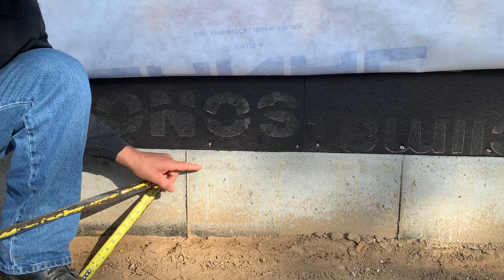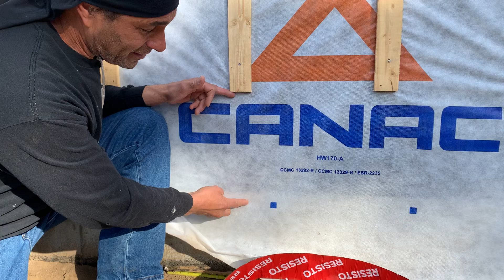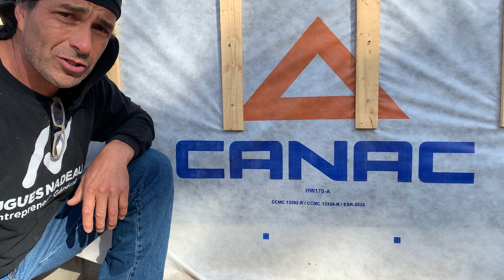Comment installer vos murs à la fondation.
Comment éviter que l’eau s’infiltre à votre solive de rive ou au dessus de la fondation.
Comment installer le solin de départ de votre revêtement.